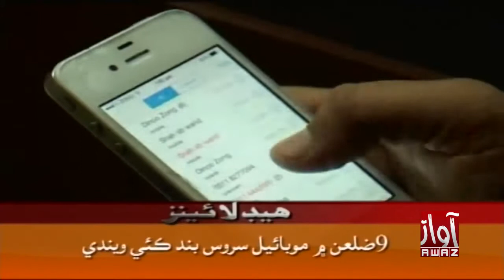Awaz Tv News Headlines 30 10 2018 12 PM